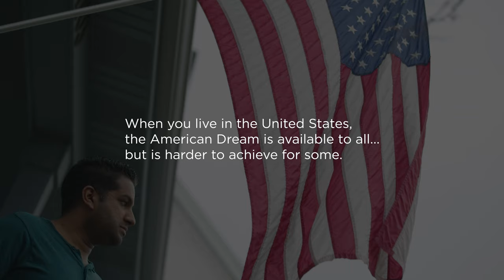U-46 Superintendent Scholarship